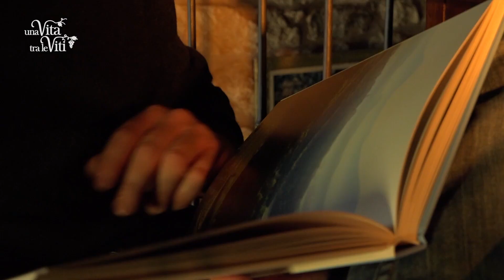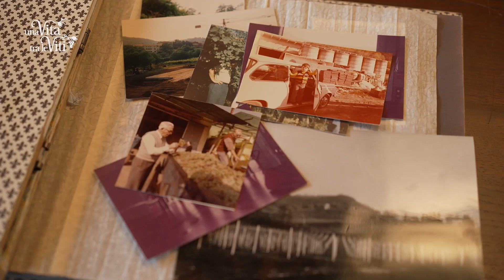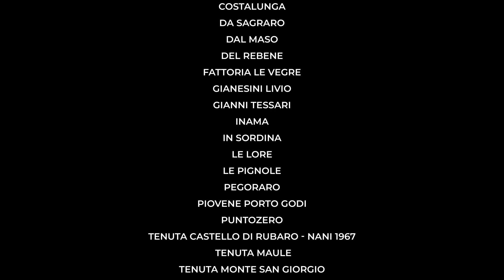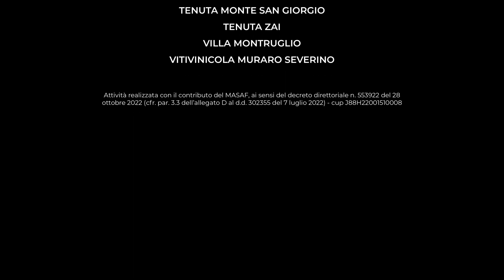Una Vita tra le Viti - 3 - Il Tai Rosso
Il Tai Rosso